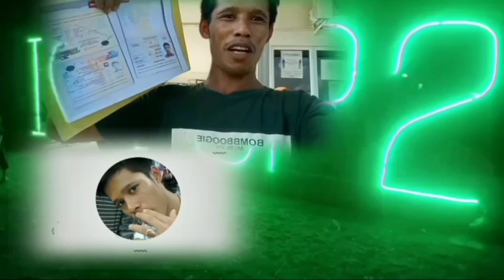inilah persyaratan untuk kerja di PT ladang sawit Malaysia tki Malaysia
persyaratan kerja di luar